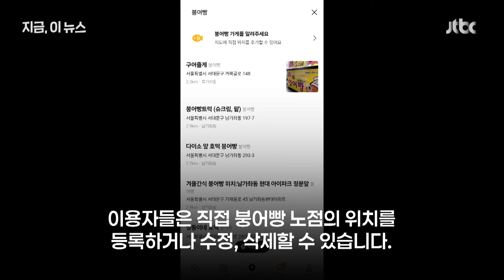우리 동네 '붕세권'은 어디? 당근 '붕어빵 지도' 오픈｜지금 이 뉴스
생활 플랫폼 당근이 오늘 '붕어빵 지도'를 오픈했습니다. 이용자들은 직접 붕어빵 노점 위치 정보를 등록하거나 수정, 삭제할 수 있습니다. 영업시간과 가격대 등 기본 정보는 물론이고 방문 후기도 나눌 수 있습니다.